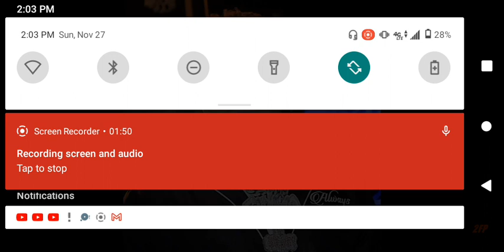a long one lol haha, freestyle